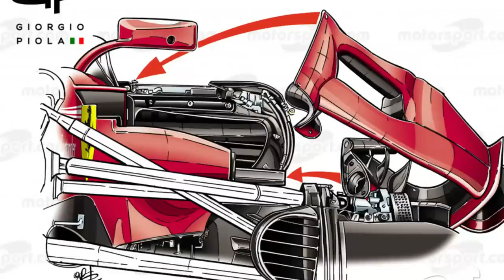ANÁLISE: RED BULL, FERRARI E MERCEDES DITAM OS CONCEITOS DE SIDEPODS DA F1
Sergio Milani
@scuderiamilani (Twitter)

João 3:16